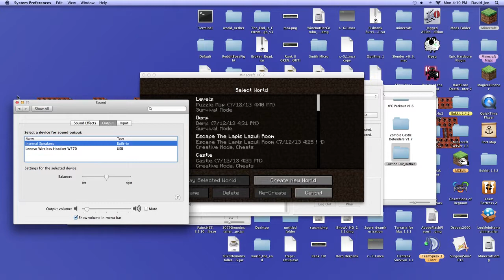Meep Island Ep. 19: It's Back